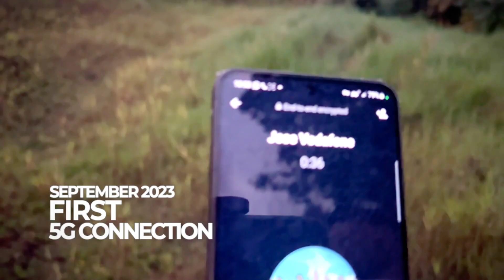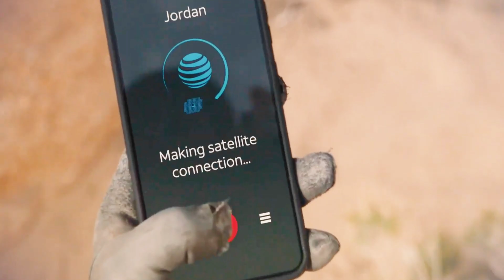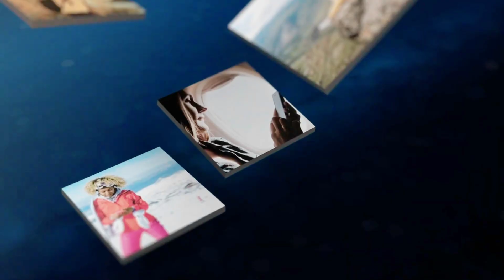This Massive Satellite Beams High Speed Internet Directly to Your Cell Phone from Outer Space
The Texas based extra terrestrial telecom company AST SpaceMobile set out to build the very first and only space based cellular network capable of connecting to any unmodified phone on Earth. It was five years later, AST made history with the first two way phone call via space on a cell phone anyone can buy at the store.

AST SpaceMobile launched an additional five satellites called BlueBird 1 through 5. The plan is to eventually establish a constellation of 168 satellites using the 40 MHz low band frequency to achieve speeds up to 120 Mbps, putting it very much ahead of typical 4G speeds and even low end 5G data rates and about 150,000 times faster than China's recent Tiantong sat-to-cell satellites.